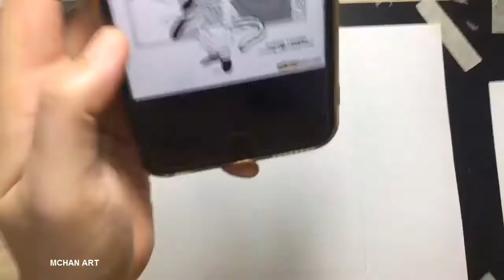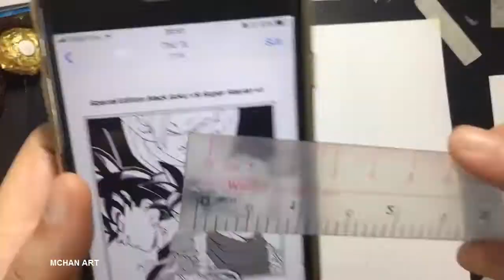VẼ DRAGON BALL KHÔNG KẺ Ô| DRAWING DRAGON BALL WITHOUT GRID LINE | MCHAN ART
Hello mọi người, tớ quay trở lại với Dragon ball đây. Do có nhiều bạn hỏi tớ khi vẽ có kẻ ô không, và đây là cách mà tớ vẽ - không kẻ ô, độ chính xác cũng gần 80-90%. Mọi người xem và cho tớ biết ý kiến nhe.

Material:
o Staedtler 2B Pencil
o Graphgear 500 0.3 Pentel
o Tombow Mono Zero Eraser
o Uni Pin Fine Line 0.1
o ThienLong Twin CD Marker
o Roki A4 paper